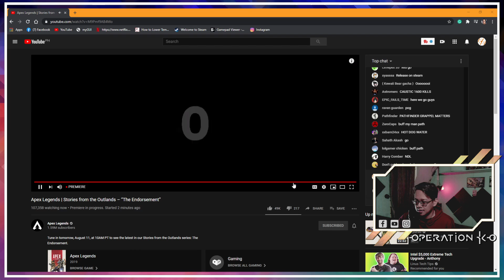Big Sister??? APEX Legends: The Endorsement Reaction